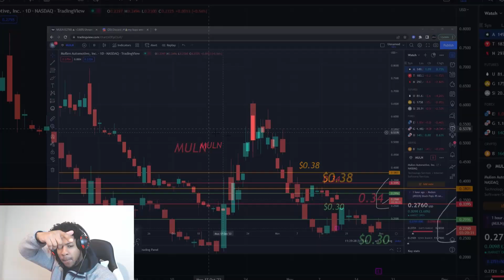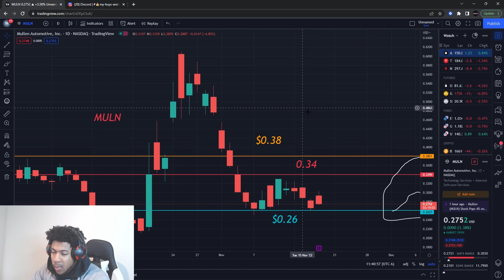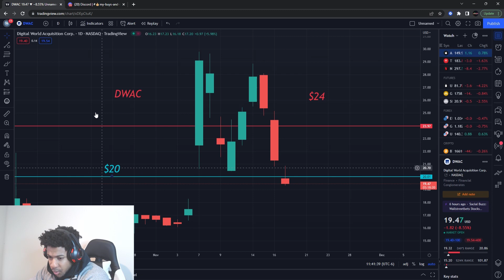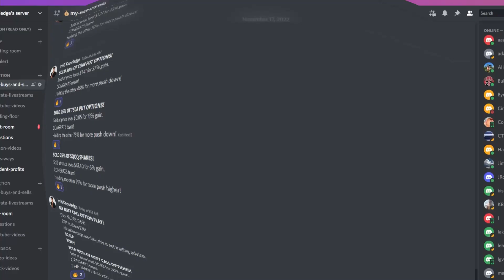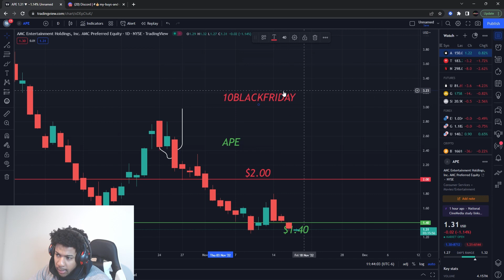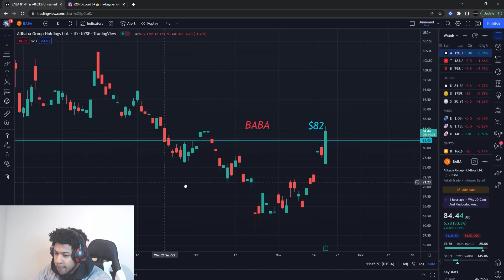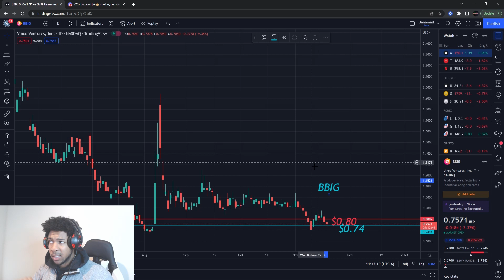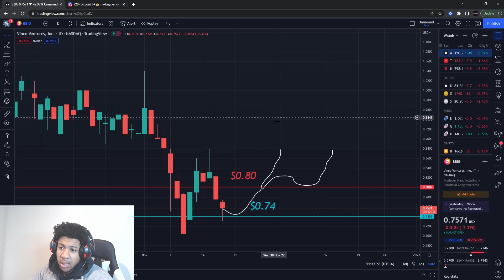KNOW BEFORE BUYING! MULN STOCK! DWAC STOCK! BBIG STOCK!